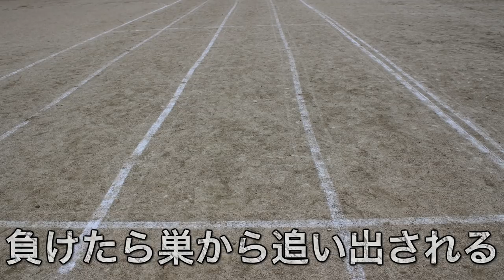【最新情報】伝説は捕獲率100％！色違いは？ダイマックスアドベンチャーの衝撃の仕様が明らかになりました！【冠の雪原/ポケモン剣盾有料DLC】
ゲームの発売前って、発売後より楽しい気がするのは私だけですか？

▼ED曲提供
バーチャル○チンポッティ